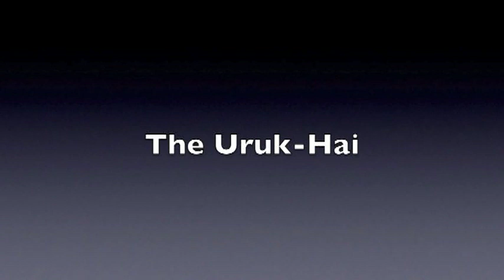Sidney (MT) high school English project 2013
English project after reading some dumb book